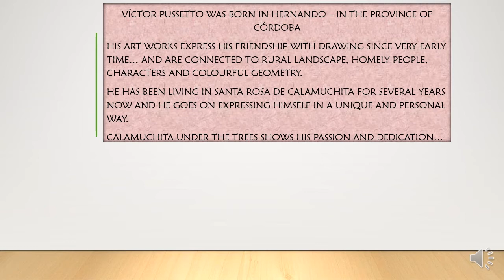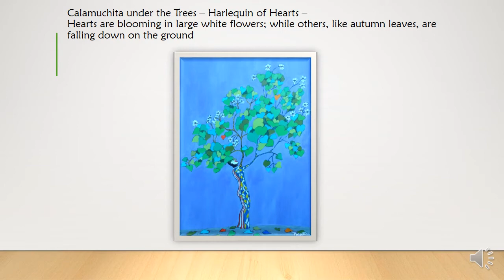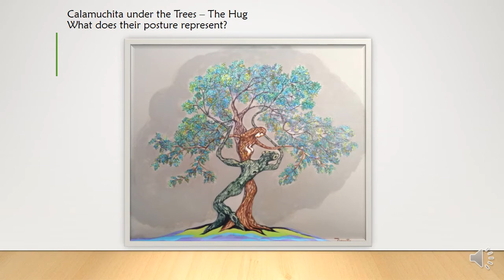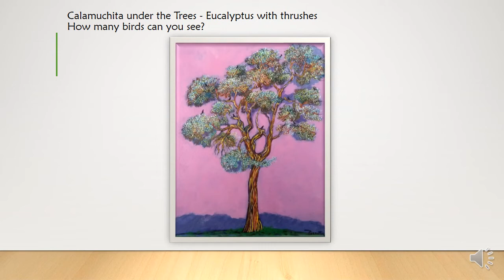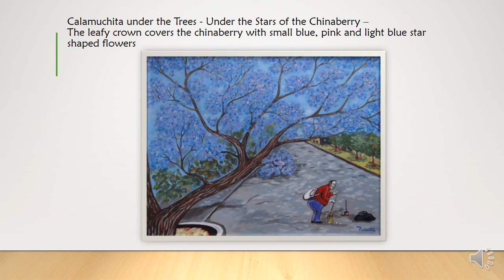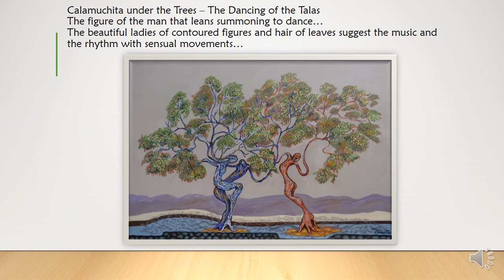Calamuchita bajo los árboles Artista Víctor Pussetto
Un paseo por los árboles cordobeses...